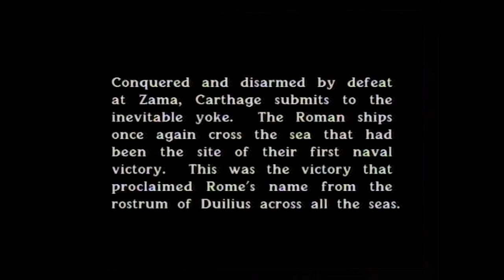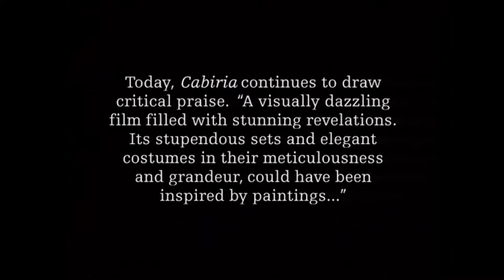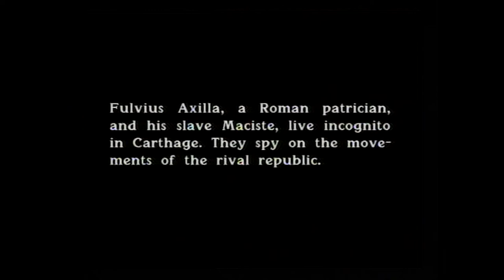Cabiria: A Story of Coincidence and Conquest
The third episode of my series exploring some of the most important films of history... in chronological order. This video features Cabiria (1914) by Italian director Giovanni Pastrone.